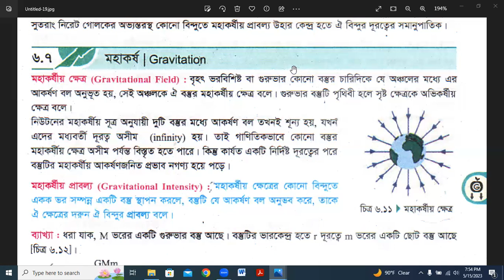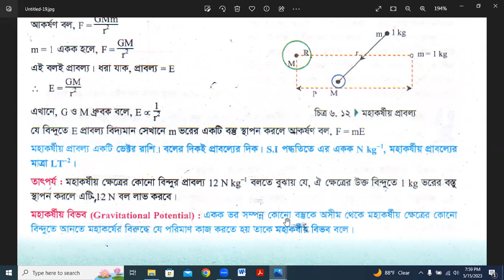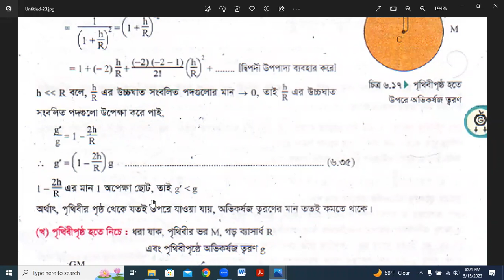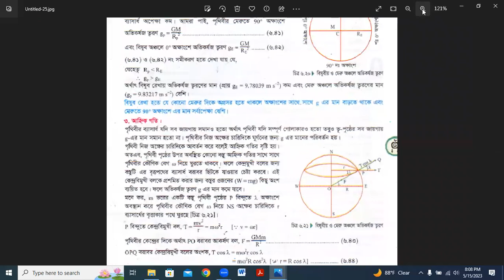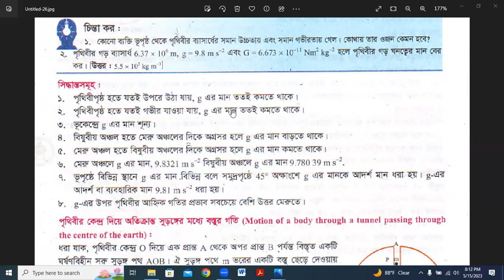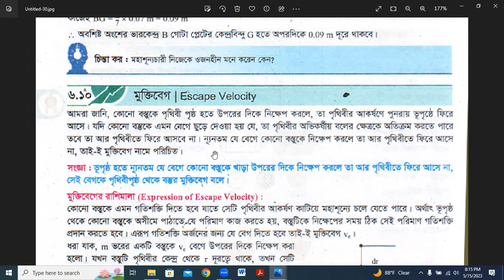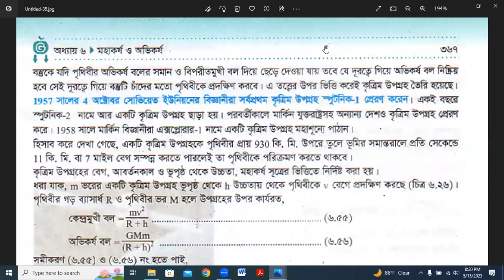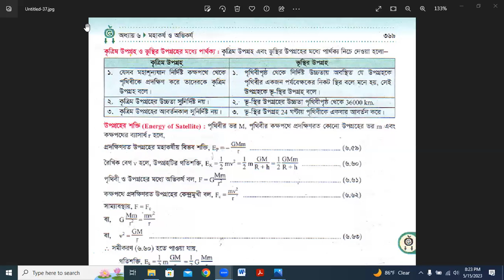অভিকর্ষীয় ত্বরণের পরিবর্তন এর টিউটেরিয়াল বাই মতিয়ার স্যার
অভিকর্ষীয় ত্বরণের পরিবর্তন এর টিউটেরিয়াল বাই মতিয়ার স্যার||এসএসসিএইচএসসি পরীক্ষার শেষ সময়ের চূড়ান্ত প্রস্তুতি এর Tutorials in Bangla By Motiar Sir

Description:

Motiar Rahman